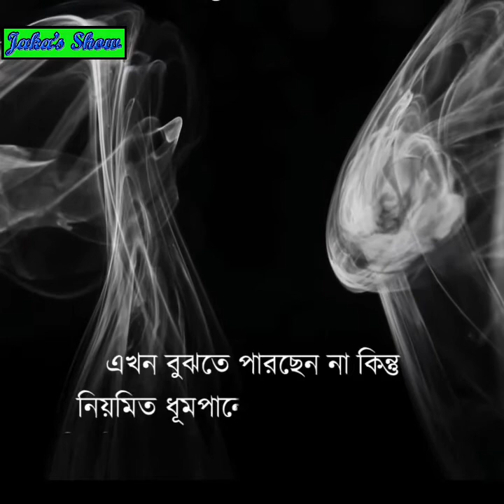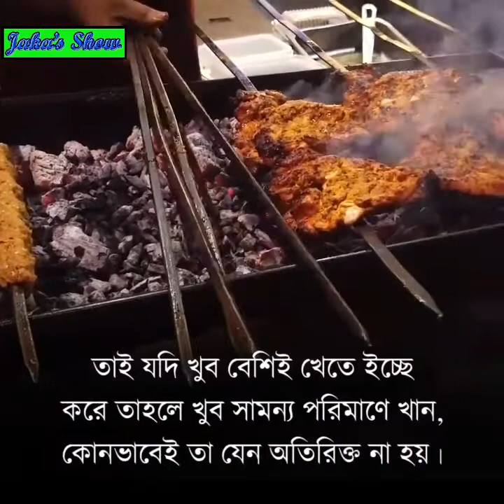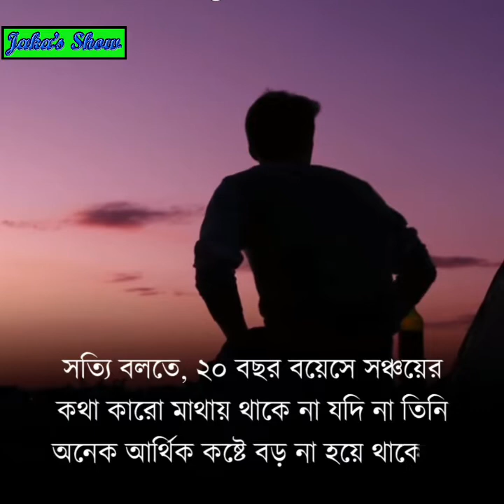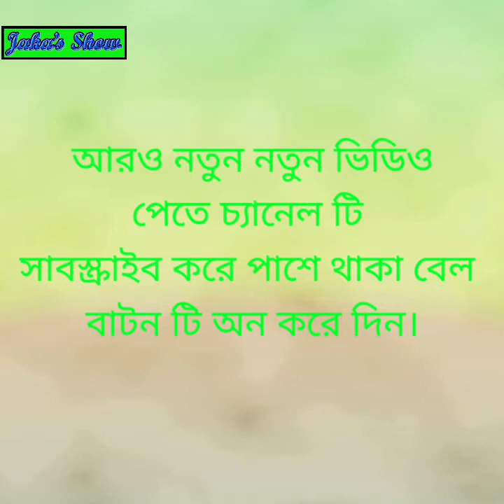জীবনের সঠিক সিদ্ধান্ত। ২০ বছর বয়সে যে পাঁচটি সিন্ধান্ত নিবেন। How to take right decisions.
20 বছর বয়সে যে পাঁচটি সিন্ধান্ত নিবেন। take decisions within 20 years old.   জীবনের সিদ্ধান্ত

“Copyright @ Jaka's Show and 2020. Any reproduction or illegal distribution of the content in any form will result in immediate action against the person concerned.”